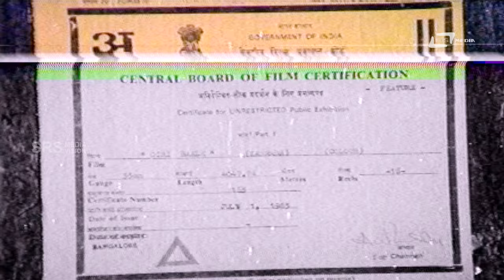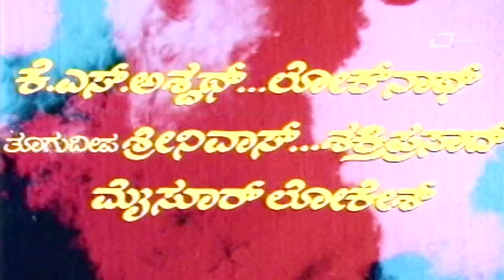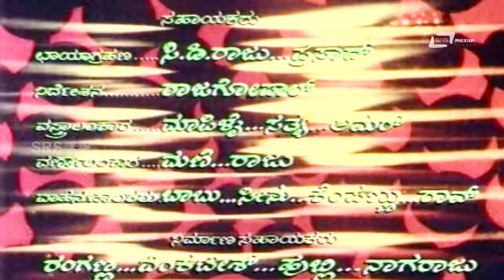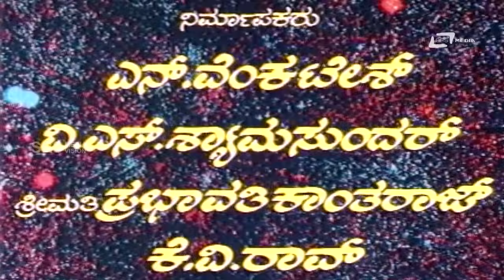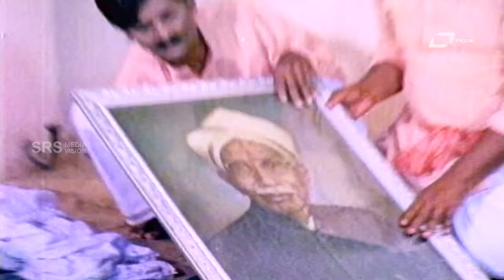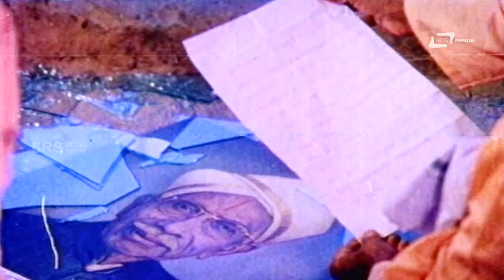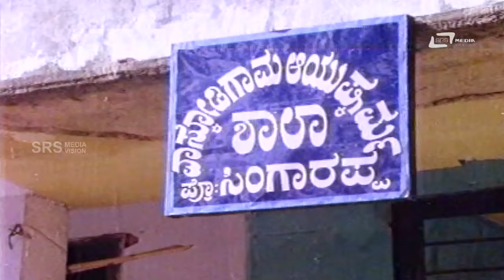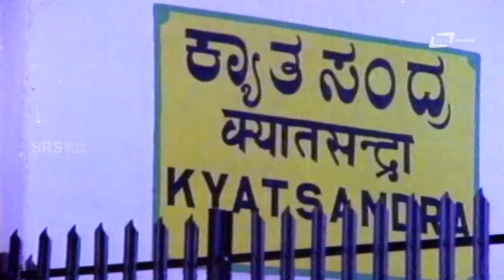Giri Baale | ಗಿರಿ ಬಾಲೆ | Kannada Full Movie |F EAT. Ambarish, Geetha, Shobhana, K S Ashwath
Watch  Ambarish playing lead role from the film Giri Baale . Also starring Geetha, Shobhana, K S Ashwath,Lokanath, Thoogudeepa Srinivas, Shakthi Prasad, Mysore Lokesh, Dinesh, Musuri Krishnamurthy and Others.
Ambarish Giri Baale#Geetha
Film: GIRI BAALE
Director: B MALLESH
Starcast:  AMBARISH, GEETHA, SHOBHANA, K S ASHWATH
Banner: SRI AMBA BHAVANI ART FILMS
Release: 2006
Songs
1.Chinna Ninagaagi Naanu
2.Sanyasigu Aase Thumbuve
3.Krishna Baaro Madhava Baaro
4.Santhosha Needalende
Singers: SPB, S Janaki,
Lyrics:Chi Udayashankar